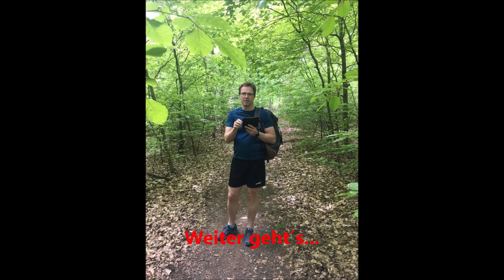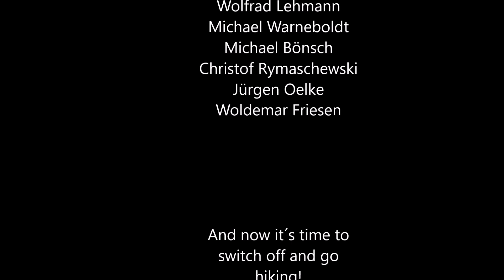Wandern im Elm (2)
Vom Lutterspring zum Tetzelstein - so sollte unsere Route sein.

Der Wald ist grün, die Felder auch. zwischendurch gibt´s Futter für den Bauch.

Zum Nachmachen empfohlen. 18km. Ist easy für Einsteiger und Mattscheibenwillis bestens geeignet.